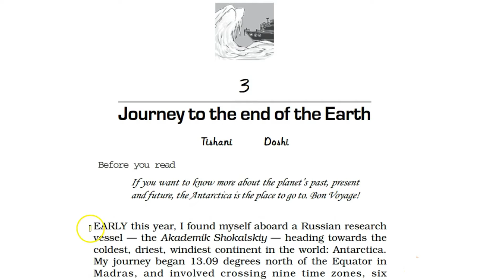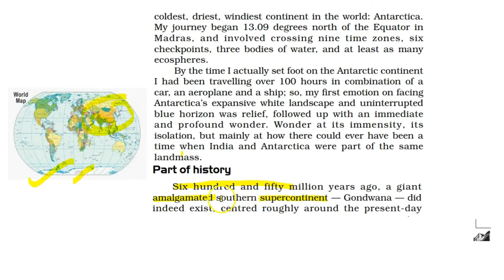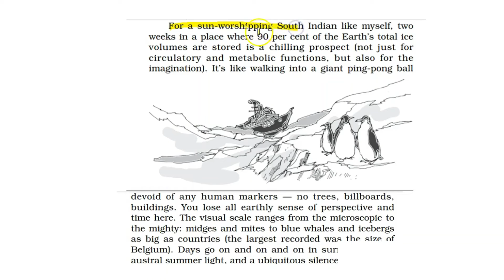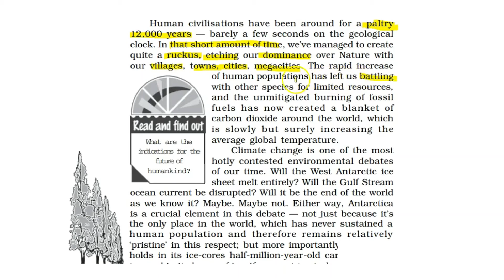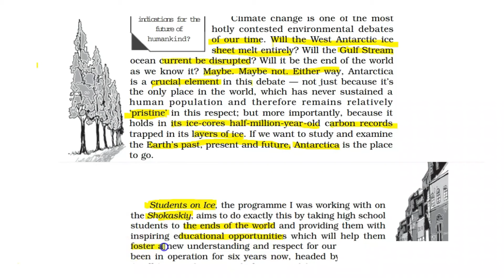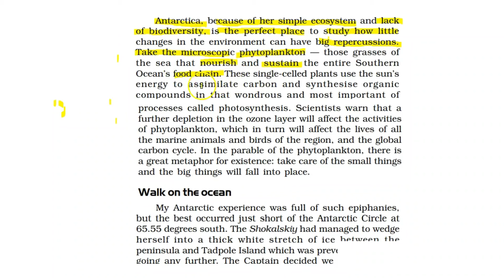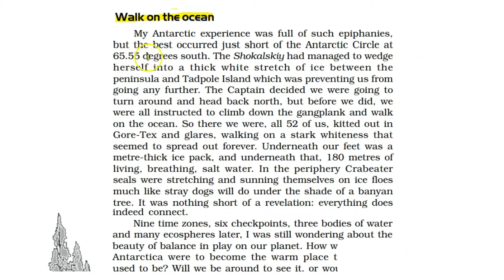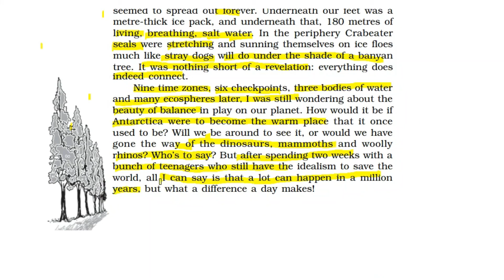Journey to the end of the Earth - Vistas | Chapter - 3 | Detailed Line by Line Explanation in Hindi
08.